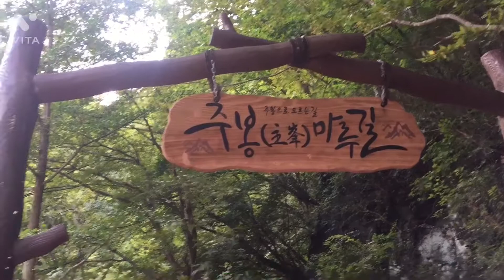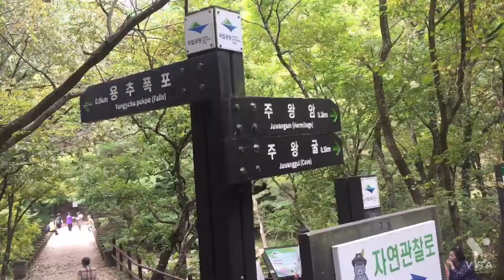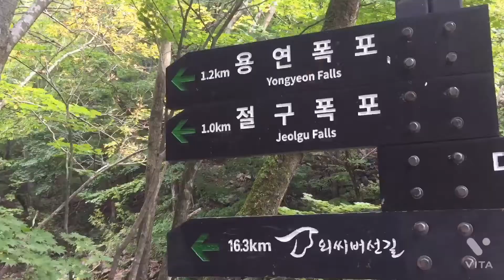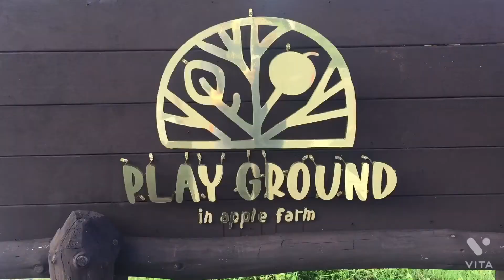청송 주왕산 / 사과나무 / 소노벨청송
주왕산 상의주차장에서 용연폭포까지 느린걸음으로 왕복 3시간 정도 걸렸습니다.

주차비.  5000원
대전사 통과할때. 성인1명.  3500원